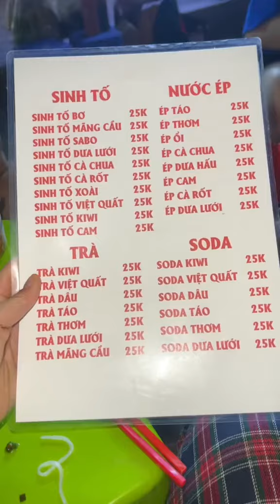Bò kho cay siêu chất lượng và giá lại rẻ